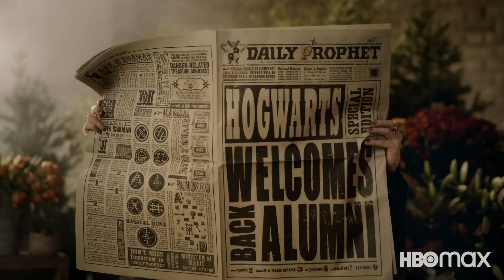Гарри Поттер: Возвращение в Хогвартс (2022) — Русский тизер продолжения Harry Potter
Дата выхода (мир) – 1 января 2022

Оригинальное название: Harry Potter 20th Anniversary: Return to Hogwarts
Страна: Великобритания, США
Режиссер: Эрен Криви, Джо Перлман
Жанр: документальный, семейный
Дистрибьютор: HBO Max
В главных ролях: Дэниэл Рэдклифф, Руперт Гринт, Эмма Уотсон, Джейсон Айзекс, Рэйф Файнс, Хелена Бонем Картер, Гари Олдман, Альфред Энок, Бонни Райт, Эванна Линч